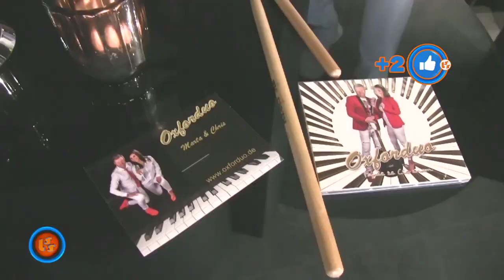Notowanie 712 cz. 4 - 04.12.2021r.